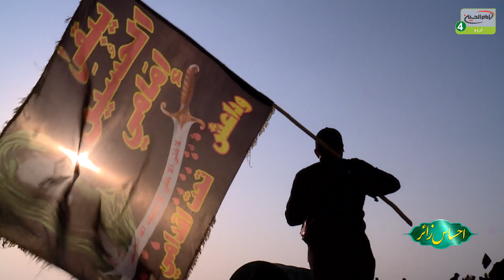Ehsaas e Zair | Qist :15 | Karbala e Muqadasa Main Zaeerin Ke Ehsasat | Muharram Al Haram 1444H